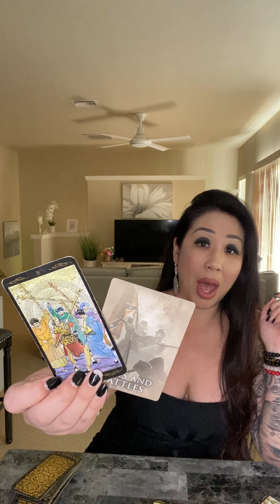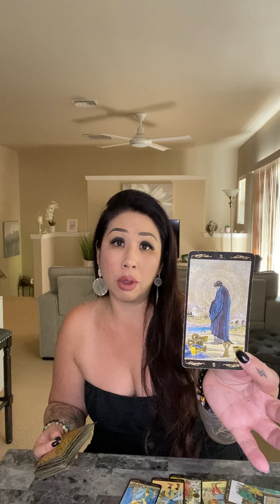TAURUS *SOMETHING IS REVEALED* PAST LIFE READING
*PREORDER MY ORACLE DECKS HERE*